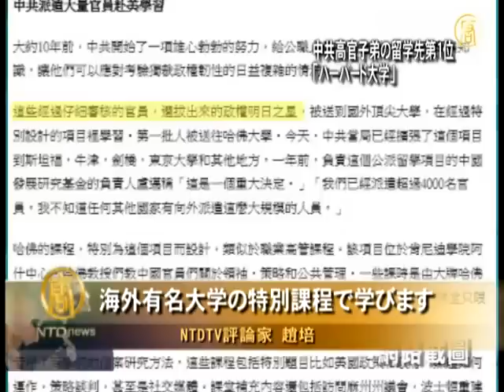中共高官子弟の留学先第1位「ハーバード大学」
【新唐人日本2012年5月26日付ニュース】こんな笑い話があります。第18回党大会が延期になり、胡錦涛がオバマ大統領に電話しました。「米国の父兄会の日にちを変更していただきたい」。オバマ大統領「なぜですか」。胡錦涛「みな米国に会議に行ったら、我々は会議を開けなくなるから」

この笑い話は真実の現象を映し出しました。中共の「紅三代」が米国の各名門大学に殺到しているからです。

薄熙来の息子・薄瓜瓜は英国と米国に留学しました。外部も中共「紅三代」の米国留学の多さに注目しています。多くの「紅三代」は薄瓜瓜とは違い、控えめに身を潜めています。

政治局常務委員賈慶林の孫娘・李紫丹は2011年スタンフォード大学に入学し、馬術部に入っています。習近平の娘・習明澤は偽名でハーバード大学に入学し、学校でも控えめだそうです。少なくとも政治局常務委員5人の子弟たちが米国に留学しています。とりわけ目立つのがハーバード大学で、習近平の娘だけでなく、江沢民の孫・江志成もハーバード経済学部を出ています。趙紫陽の孫娘・趙可哥はハーバード大学のMBA、陳雲の孫娘・陳暁丹や元外務部長の黄華の息子と、李肇星の息子もハーバードに通っていました。

中共高官子弟の米国留学は、中共上層部の共産党思想および、体制に対する否定を表しています。元外務部長・喬冠華の娘・洪晃は、早期に米国留学した高官子弟ですが、彼女は「中共上層部はすでに早期のイデオロギーから離れている」と言いました。ここで言ったイデオロギーとは、共産主義を指していると思います。

海外留学は「紅三代」だけではなく、中共高官の研修さえも海外で行われています。

現職の中央組織部李源潮部長は、政治局の中で最初にハーバードで研修を受けた一人です。大紀元の報道によると、厳しい審査で選ばれた官僚は、海外有名大学の特別課程で学びます。最初はハーバードに送られました。今はスタンフォード、オクスフォード、ケンブリッジ、東京大学などにまで広がっています。1年前、この国費留学プロジェクトの基金責任者・盧邁は、「これは重大な決定だ」、「我々はすでに4000人超を派遣した。これほど大規模派遣を行っている国は他に知らない」と言いました。

海外の大学は彼らに何を教えているのか。現在明らかになっている内容は、米国の政策、政府、メディアおよび策略交渉、危機交渉などです。米国メディアは疑問を投げかけます。「米国大学は、前代未聞なほど人権を迫害する独裁政権のために刃を研いであげ、プロ化させている」。角度を変えて見ると、高官らは民主社会の運営が分かったのに、民主を実行しないで何を待つのでしょうか。